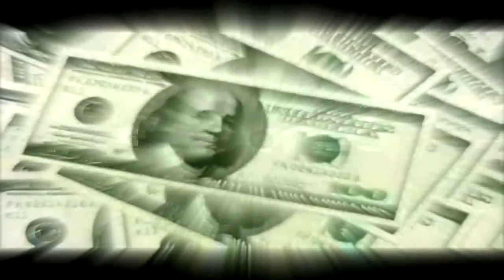Yung Chuck - I Cant See U (Official Viral Video) HD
Yung Chuck I Cant See Ya Music Video. Shot By Frank Wright